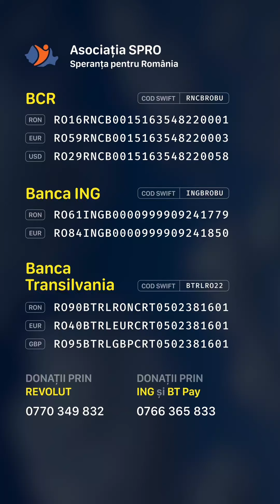"Aș vrea să îmi dau viața mea la schimb pentru a avea el sănătate" - Mama lui Antonio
Antonio este un băiețel născut prematur și cu probleme grave de sănătate: Paralizie cerebrală, Hidrocefalie, Epilepsie focală cu crize și convulsii hemoragice. Datorită acestor probleme de sănătate, Antonio nu merge, nu stă în șezut, nu vorbește, nu poate să facă nimic din ceea ce ar trebui să facă un copil la vârsta lui.

Într-o lume plină de greutăți și încercări, familia lui Antonio trăiește o adevărată tragedie. Cu trei copii bolnavi, frățiorul mai mare al lui Antonio, în vârstă de 5 ani, diagnosticat cu autism și surioara de 6 ani cu probleme de dezvoltare, această familie s-a descurcat singură până acum, însă au ajuns la momentul în care nu mai fac față. Nevoile lor sunt mari, iar resursele sunt limitate, doar salariul soțului și indemnizațiile copiilor. Părinții au făcut și un credit la bancă pentru a putea achita toate terapiile, tratamentele și recuperările copiilor.

”Nu mai reușim să o ducem de la o lună la alta cu ratele și nevoile celor trei copii bolnavi, vă rugăm din suflet să ne ajutați!

Sperăm că există oameni cu inimă mare care ne pot fi alături în această luptă. Pentru noi, fiecare gest de ajutor contează enorm și ne poate aduce speranță și lumină în aceste momente de întuneric.”

👉Specifica numele beneficiarului in donație: NEGOESCU ANTONIO

🟢BCR
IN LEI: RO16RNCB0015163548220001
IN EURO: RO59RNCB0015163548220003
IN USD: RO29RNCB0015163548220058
COD SWIFT: RNCBROBU

🟢BRD
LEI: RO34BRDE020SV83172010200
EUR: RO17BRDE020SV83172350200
COD SWIFT: BRDEROBU

🟢Banca Transilvania
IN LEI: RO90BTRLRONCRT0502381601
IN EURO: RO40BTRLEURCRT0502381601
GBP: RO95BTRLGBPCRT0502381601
COD SWIFT: BTRLRO22

🟢RAIFFEISEN BANK
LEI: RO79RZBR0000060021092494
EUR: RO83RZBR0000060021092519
COD SWIFT: RZBRROBU

🟢ING Bank
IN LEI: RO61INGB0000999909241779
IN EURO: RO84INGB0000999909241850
COD SWIFT: INGBROBU

🟢CEC BANK
LEI: RO17CECEB00030RON0604187
EUR: RO53CECEB000C1EUR0604211
COD SWIFT: CECEROBU

🟢UniCredit Bank
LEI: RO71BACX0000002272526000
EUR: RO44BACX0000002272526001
COD SWIFT: BACXROBUXXX

🟢Alpha Bank
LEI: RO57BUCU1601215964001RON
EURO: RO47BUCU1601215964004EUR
COD SWIFT: BUCUROBUXXX

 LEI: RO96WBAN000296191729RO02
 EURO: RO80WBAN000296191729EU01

👉 Donații rapide

🛑Donează rapid prin ING la: 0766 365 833

👉 Donează prin WISE:

Account holder: Spro (Speranță pentru România)
Sort code: 23-14-70
Account number: 81760689
IBAN: GB02 TRWI 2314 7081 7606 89

BIC: TRWIBEB1XXX
IBAN: BE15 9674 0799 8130

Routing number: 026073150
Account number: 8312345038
Account tye: Current account
Wise's address: 30 W. 26th Street, Sixth Floor

Institution number: 621
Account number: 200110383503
Transit number: 16001
Wise's address: 99 Bank Street, Suite 1420
Canada

BSB code: 802-985
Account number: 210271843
Wise's address: 36-38 Gipps Street